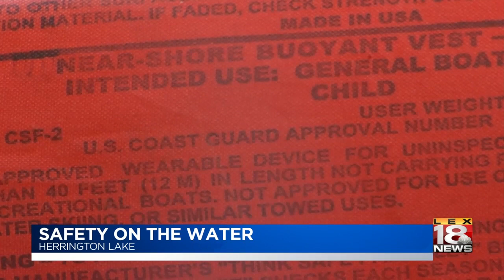Safety on the water